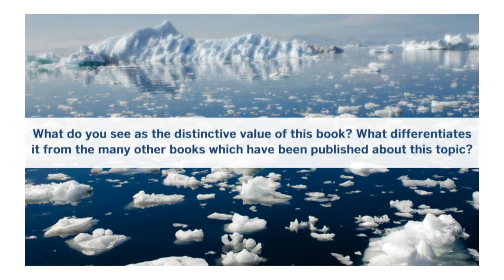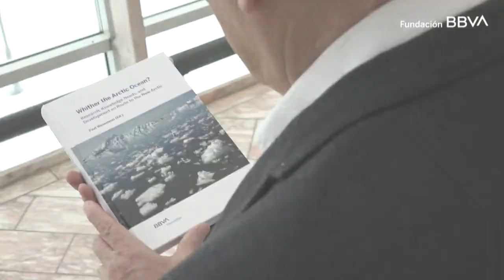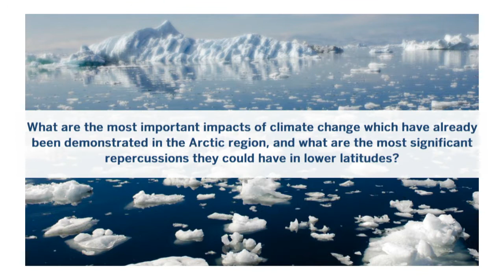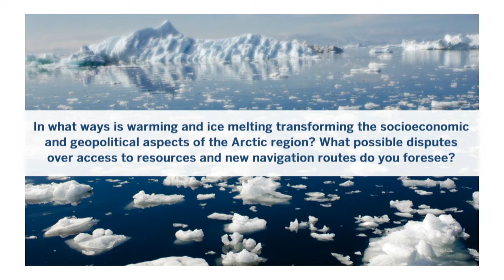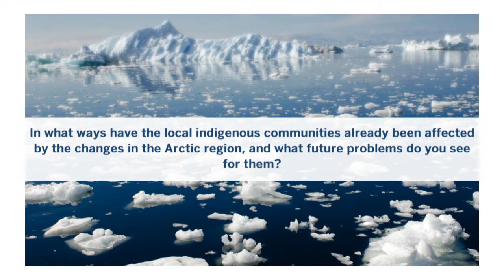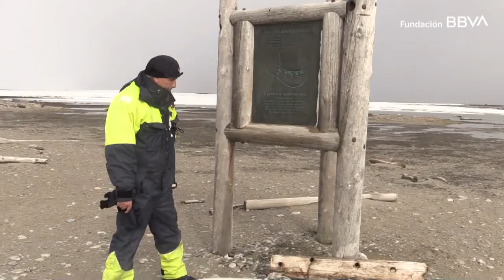Interview with Paul Wassmann, editor of 'Whither the Arctic Ocean?'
Marine ecologist Paul Wassmann, professor at UIT The Arctic University of Norway (Tromsø) is the editor of Whither the Arctic Ocean?, published by the BBVA Foundation, which presents the vision of 30 leading world experts on this region so vital to our planet’s survival. In this interview, Professor Wassmann presents the central objectives of this publication.